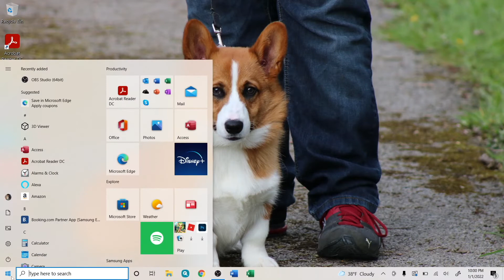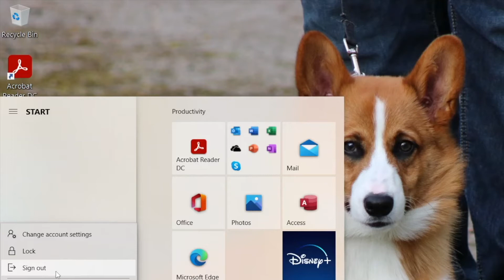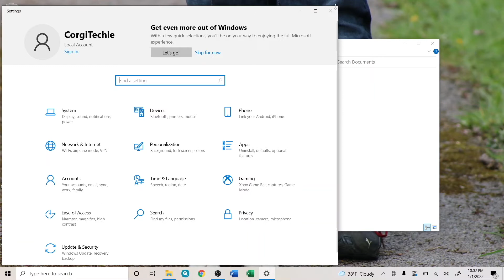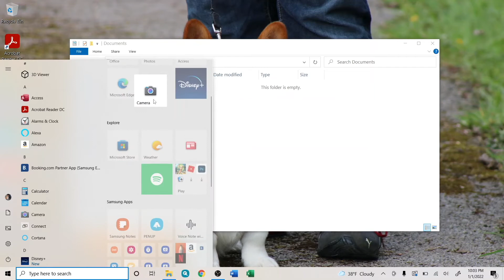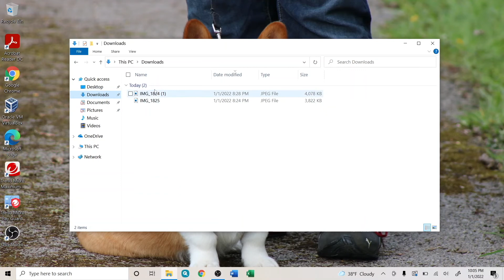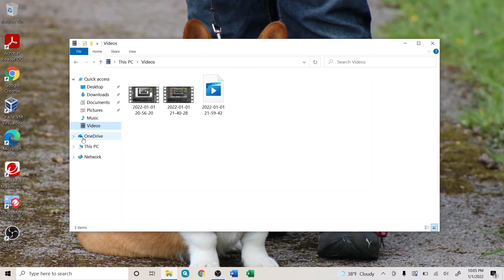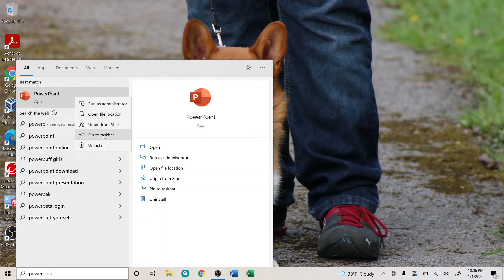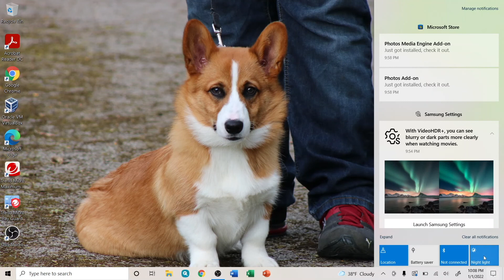Navigating Windows 10--The Basics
This video will show how to use the Start Menu, the taskbar, and the system tray.